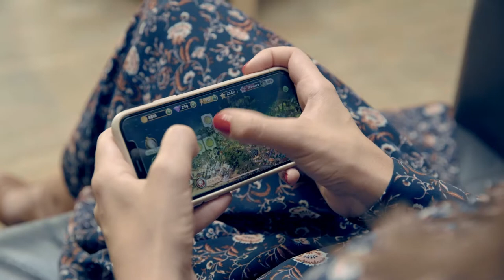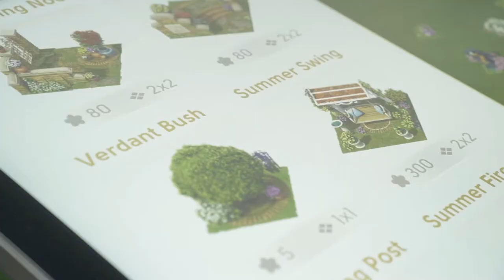From Brazil to Detroit to Berlin: Meet Tatiana! (Hidden Talents - Episode 8)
✨ Hidden Talents: Episode 8 ✨

FAN PROFILE: TATIANA

🎥 Hey Detectives! We are continuing our series of behind-the-scenes videos featuring our visiting Hidden Talents competition winners!

Tatiana's enthusiasm really shone through in her video for the Hidden Talents competition... not to mention her amazing scrapbooking skills! Get to know her infectious warmth and extraordinary kindness as she discusses what she loves about June's Journey in the video below! 🤩

Let this superstar know how much you enjoyed her insights and passion for the game in the comments below!